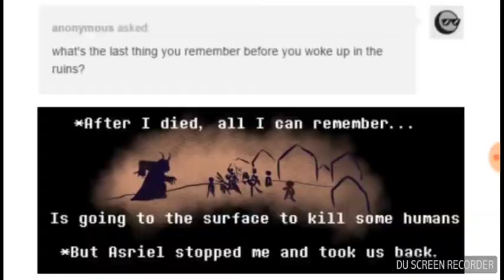UNDERTALE PART 1